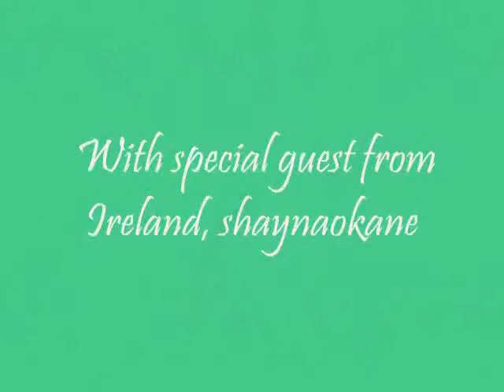colab video with stephanie :)) irish names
hope yu like it, if yu want me to change anything let me know xx